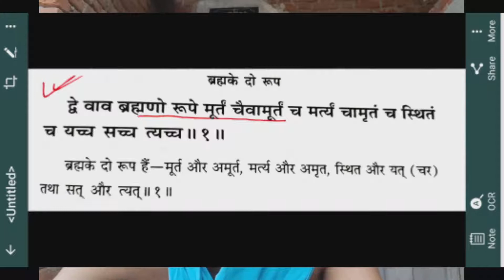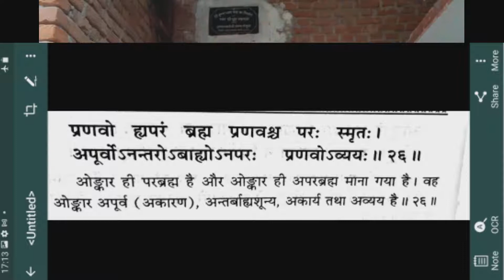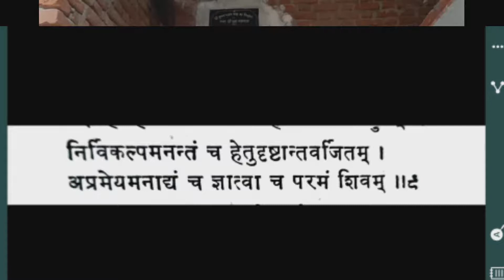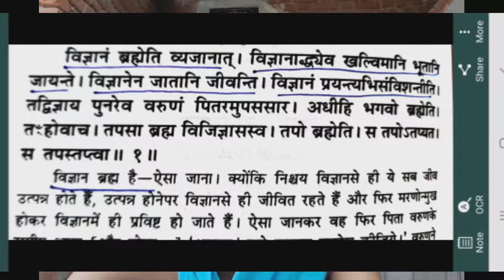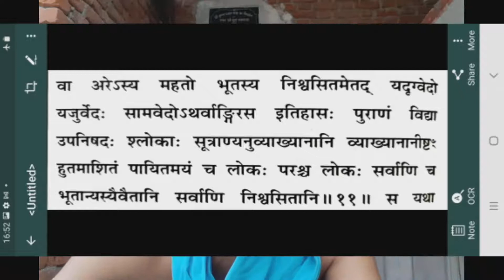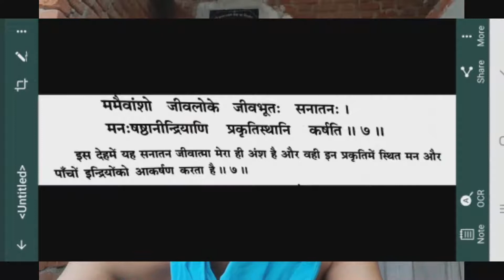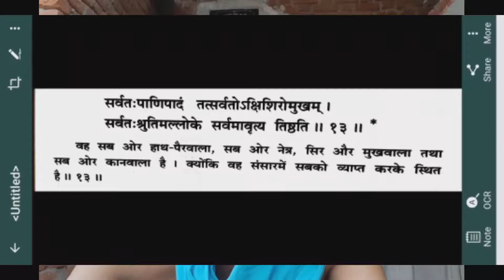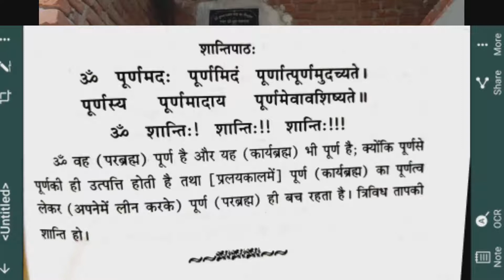अल्लाह एक बनाम ईश्वर अनन्त भाग 2/युश महाराज Allah is one versus Ishwar is infinte part 2/Yush mahara